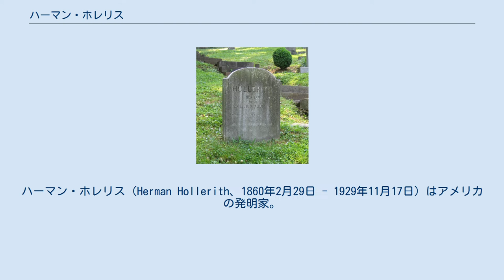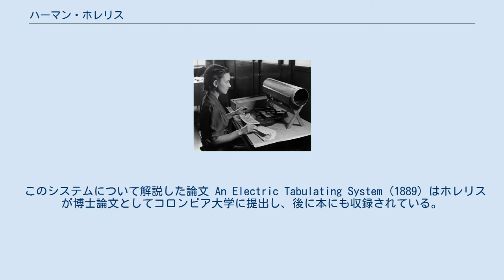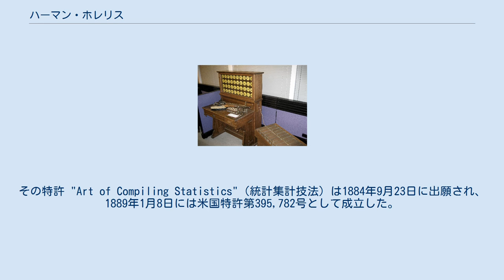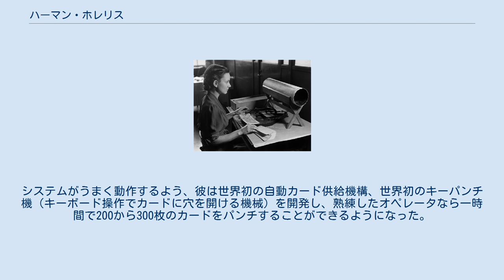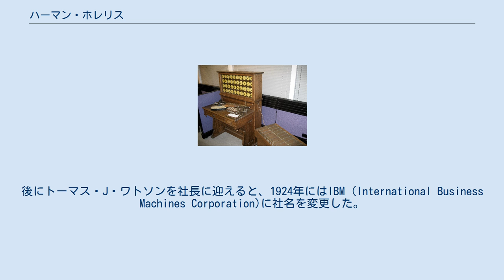ハーマン・ホレリス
ハーマン・ホレリス（Herman Hollerith、1860年2月29日 - 1929年11月17日）はアメリカの発明家。
 1860年2月29日、ニューヨーク州バッファローで、ドイツラインラント＝プファルツ州出身の両親（ヨハン・ゲオルグ・ホレリス（1808年 - 1869年）とフランシスカ・ブルン）から生まれた。
1875年、ニューヨーク市立大学シティカレッジに入学し、1879年、コロンビア大学鉱山工学科で鉱山工学（Engineer of Mines）の学位をとって卒業。
1880年、マンハッタンで鉱山技師となった彼は、1890年にはコロンビア大学でPh.D.を取得した。
1890年、メキシコのベラクルス出身のルシア・ビバリー・タルコットと結婚し、後に6児を儲けた。
ワシントンD.C.ジョージタウンに移り住み、その近くにタビュレーティングマシンの製造工場を作った。
その工場のあった場所にはIBMが設置した記念銘板がある。
1929年、心臓発作により死去。
享年69。
墓はワシントンD.C.ジョージタウンのオークヒル墓地にある。
 ホレリスのタビュレーティングマシンとソーター アメリカ合衆国統計局（当時は国勢調査局）は10年に1度国勢調査を行っていたが、1880年の国勢調査は集計作業が9年もかかっていた。
ホレリスは大学卒業後に国勢調査局のジョン・ショウ・ビリングス統計部長に誘われて助手として働いた、そして、この大変な作業を目にしたのである。
また、このままでは1890年の国勢調査は10年以内に集計が終わらないことが確実だった。
 ホレリスは1882年にMITの機械工学科で過ごした。
その間にパンチカードにデータを格納するシステムを試作している。
これは、鉄道の車掌が乗車券の様々な場所に穴を開けることで持ち主の状態を表すことからヒントを得たものであった。
ジョン・ショウ・ビリングスに示唆を受けて、ホレリスはパンチカード上の各位置に穴があるかどうかを電気的に検知して集計する仕組みを開発した（バネ付きの針の並んだ板と水銀の入ったトレーの間にパンチカードを挟んで針が水銀につくと導通して穴があることがわかる）。
ビリングスが示唆した鍵となるアイデアは、個々のデータを全て数値に置き換えることであった。
ホレリスはパンチカードの所定の位置に数値を記録すれば、それを元にカードを機械的にソートし、所定の桁位置のデータを集計できると気づいた。
1888年、国勢調査局は統計作業を効率化するための発明コンテストを行い、ホレリスのシステムが選ばれた。
これにより、1890年の国勢調査でホレリスのタビュレーティングマシンが大々的に使われることになった。
 このシステムについて解説した論文 An Electric Tabulating System (1889) はホレリスが博士論文としてコロンビア大学に提出し、後に本にも収録されている。
 彼は1889年1月8日の特許395,782号で自身のアイデアを以下のような請求項で記述している。
 非導電性の素材でできたシートに穴を開け、個々の穴や穴の組み合わせで個々の統計項目を記録し、規格化された充分な強度を持った穴あきのシートで制御される電磁石回路によって操作された機械式カウンターによって統計項目を個別または組み合わせて数えることで構成される、統計を編集するここに説明された方法。
 次の世紀のコンピュータ時代のこととなるが、初期のFORTRANにおいて、文字列リテラルは 11HHELLO WORLD のように先頭に「文字数n + 'H'」を付けて表した。
この H はホレリスに由来するものとされ、このリテラルによる定数はホレリス定数（en:Hollerith constant）と呼ばれた。
 ホレリスのパンチカード 最初の特許を出願した年、ホレリスは教育の場から去り、アメリカ合衆国国勢調査局のために働き始めた。
その特許 "Art of Compiling Statistics"（統計集計技法）は1884年9月23日に出願され、1889年1月8日には米国特許第395,782号として成立した。
395,781号、395,782号、395,783号という特許の内容は、1889年1月18日のサイエンティフィック・アメリカンで公表された。
 アメリカ合衆国国勢調査局が使っていたホ...